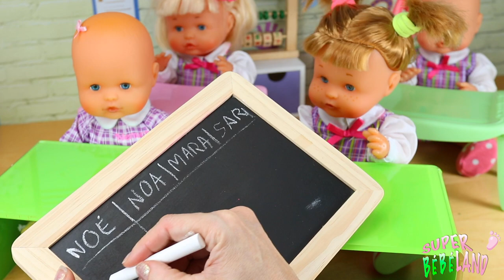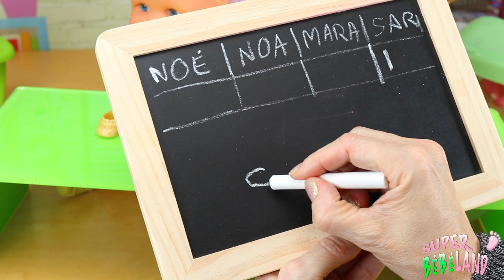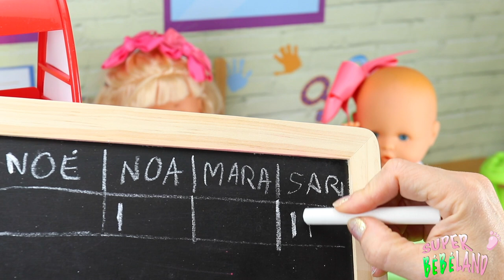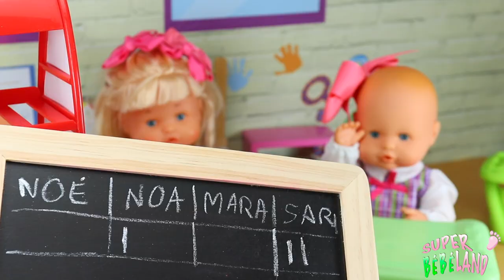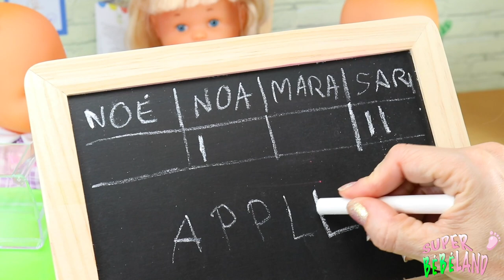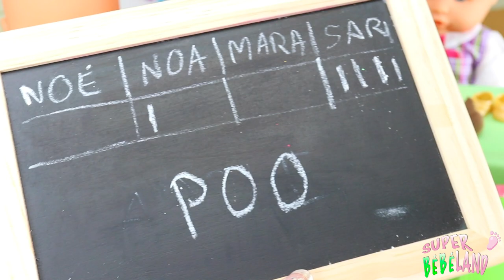✖️Noé et la Bébé sont recalées en Anglais 🇺🇸! Noa obtient une très bonne note d’examen! 😍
Aujourd´hui on va apprendre anglais à l´école de SuperBébé land mais la bébé Mara et sa petite amie Noe ne sont pas préparées...et elles ne vont pas passer le test. Leurs soeurs par contre connaissent tous!
SuperBébéLand est l´école des petits soeurs Noa et Noé. Noa et Noé sont 2 poupées adorables Nenuco qui vivent plein d´aventure avec sa mère.

Vous pouvez aimer aussi:
NOA ET NOE: la pauvre NOA est tombée en patinant car sa soeur a mis du SLIME PAR TERRE! BÉBÉ NENUCO